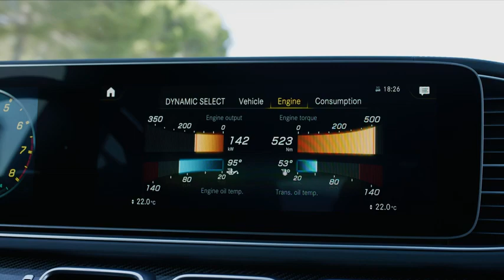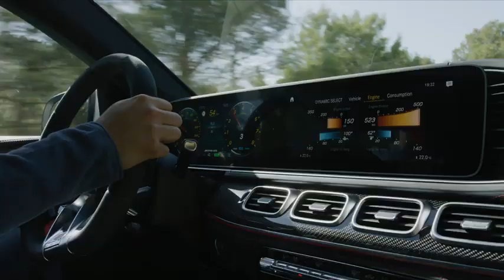2020 Mercedes-AMG GLE 53 Coupe Video Debut